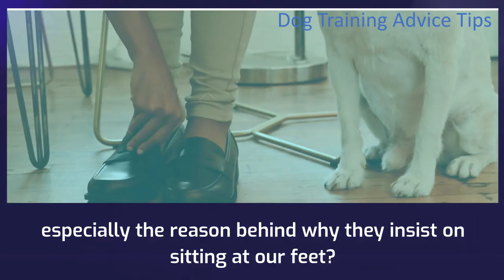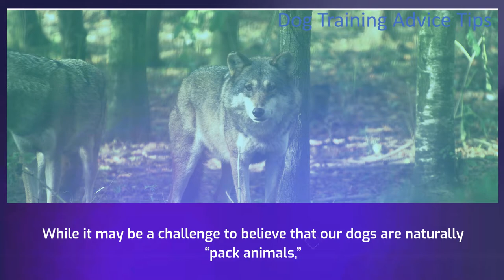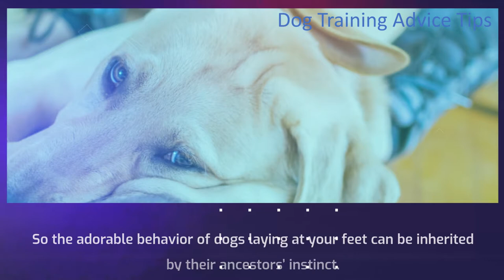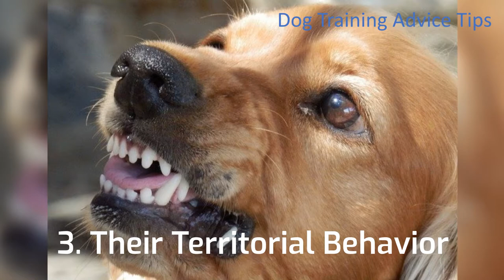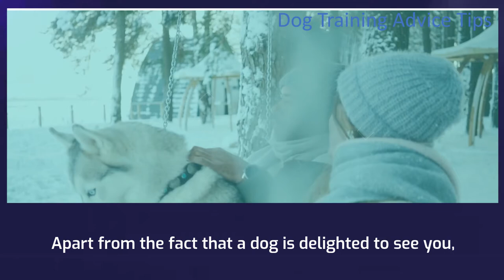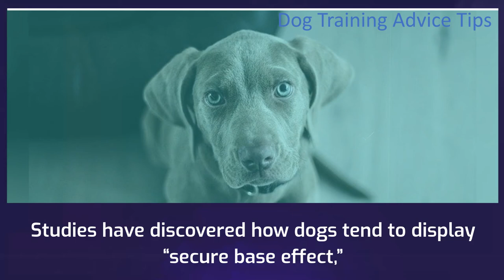Top 8 Reasons Why Your Dog Sits On Your Feet